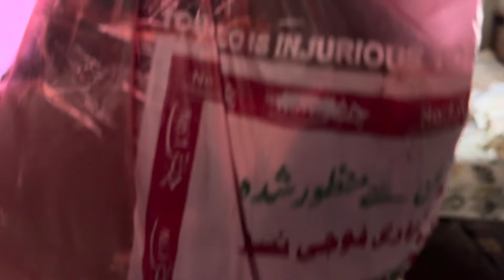Shani chali gayi Karachi Alishba ki Eidi lay kar|Shani kis ke sath Karachi ja rahi ha|Malik Kashif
Shani chali gayi Karachi Alishba ki Eidi lay kar|Shani kis ke sath Karachi ja rahi ha